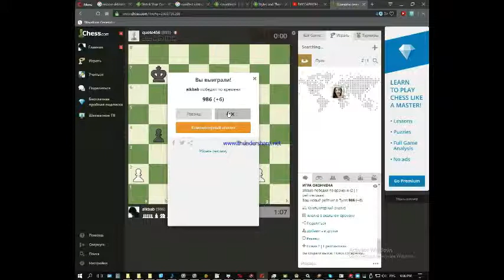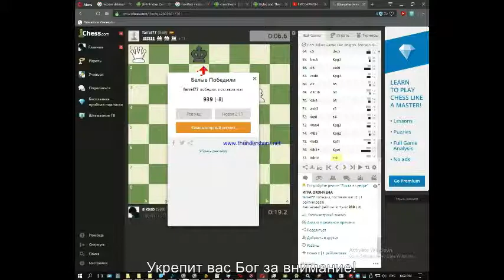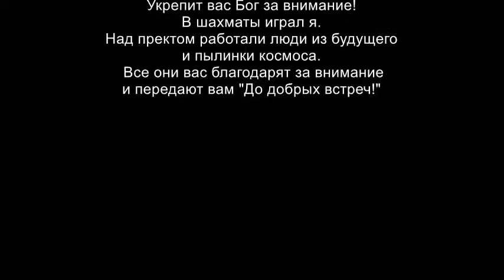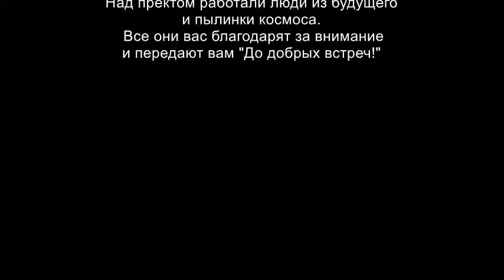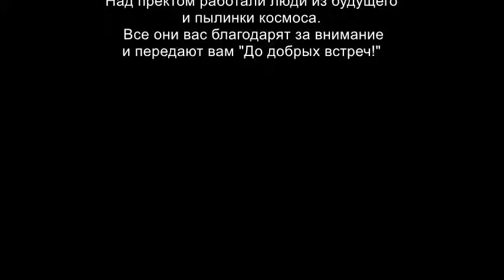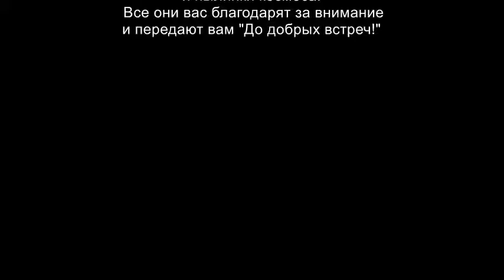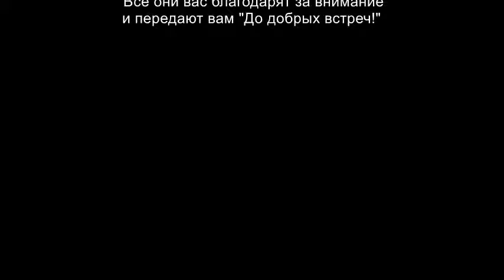Игра в шахматы по 2 минуты и за каждый ход прибавка - секунда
Несколько партий.